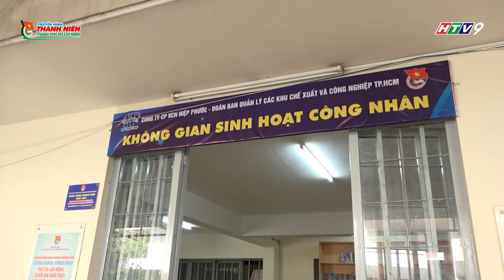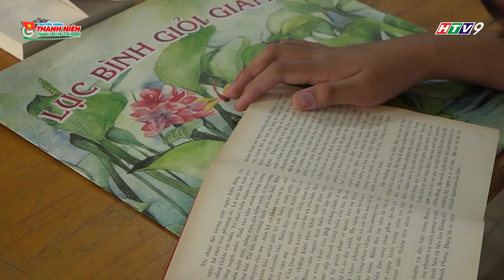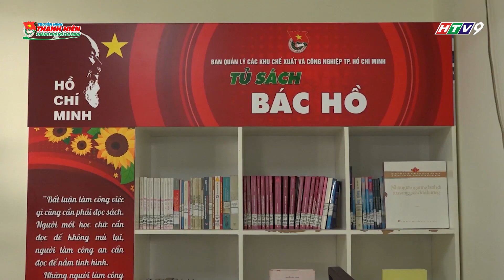PHÓNG SỰ - Tạo không gian sinh hoạt cho Công Nhân